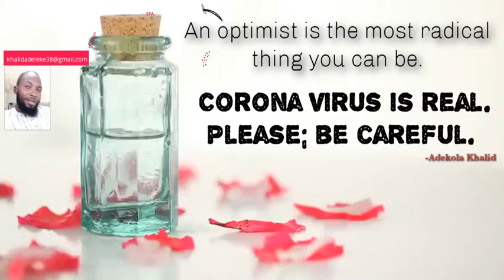Corona Virus is real.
Be cautious and take cautions